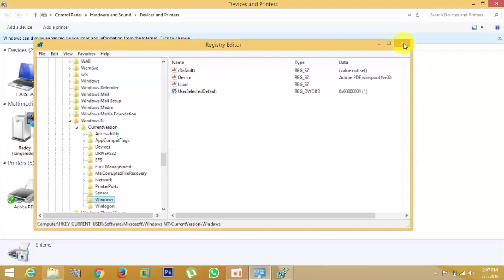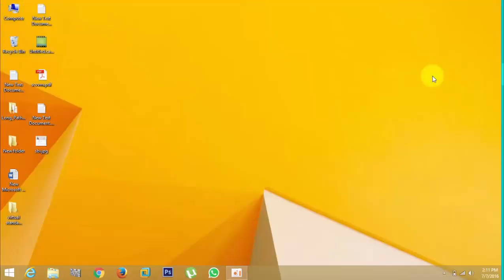How to Fix Windows Error 0x00000709 | Can't Set Default Printer | (Windows 7,8.1,10)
This Error Occur by when u dont have full control on windows by registry level.
u can fix this error by changing settings in the registry
HKEY_CURRENT_USER\Software\Microsoft\Windows NT\CurrentVersion\Windows

error, 0x00000709, 0x709, error 0x00000709, windows error 0x00000709, 0x00000709 printer, printer, operation could not be completed, operation failed
Error 0×00000709, Operation Could Not be Completed, Printer, Default printer, 0x00000709 printer, 0x709, 0x00000709